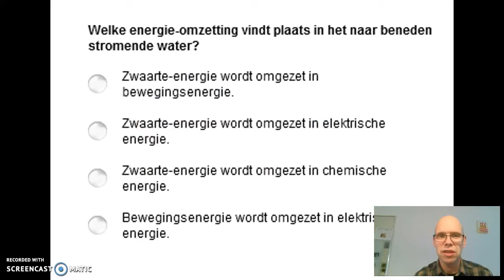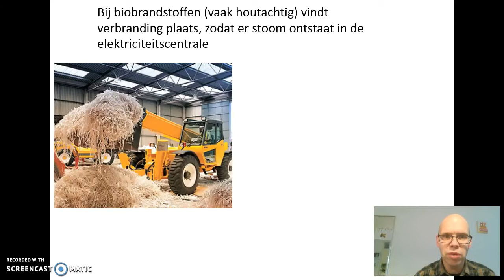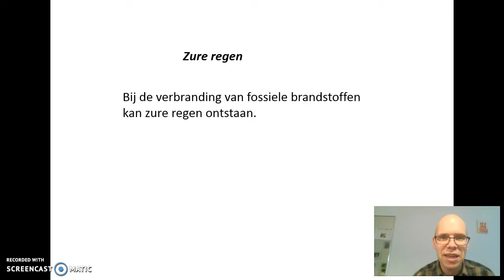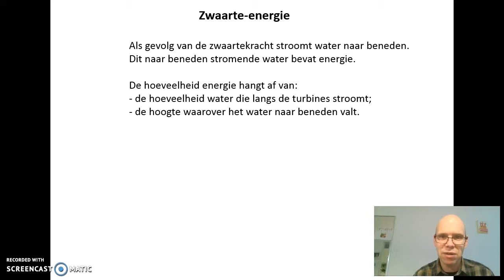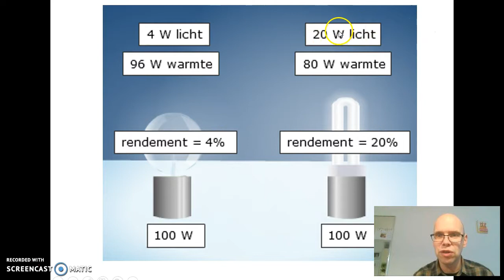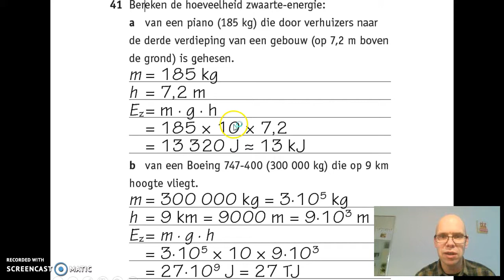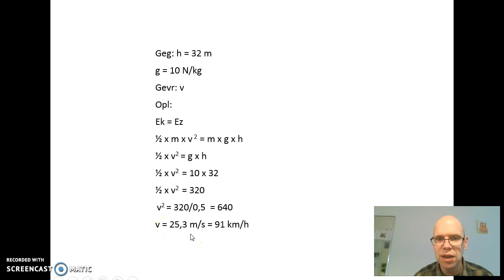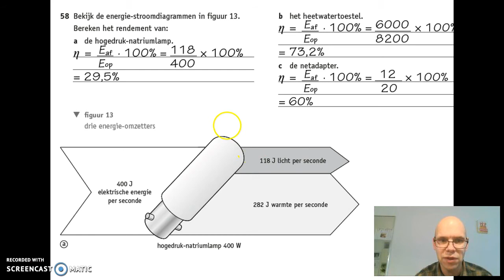Powerpoint hoofdstuk 3 energie mavo 4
Bron: Nova Malmberg

Ez
Ek
Ek = Ez
rendement